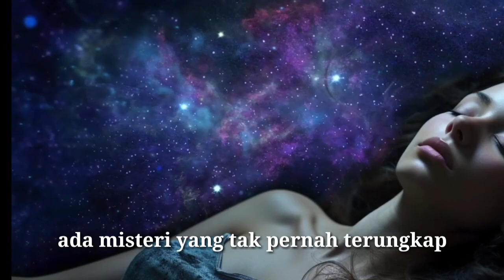Karaoke Dua Menit Ini Misteri - Ebiet G. Ade Nada Wanita ( NCSK Project )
Setiap penggemar karya lagu & puisi Ebiet G. Ade adalah pelestari.

NCSK adalah gerakan pelestarian Karya2 lagu & Puisi Ebiet G. Ade yg misinya adalah melestarikan. Mari terus nyanyikan lagu ini agar terus lestari!

NCSK adalah Kita

Video & Music Re-take by NCSK Project
Support by:
Komunitas Membumi Bersama Ebiet G. Ade